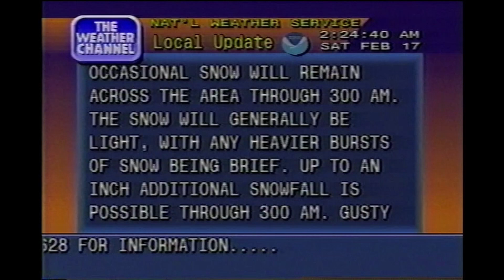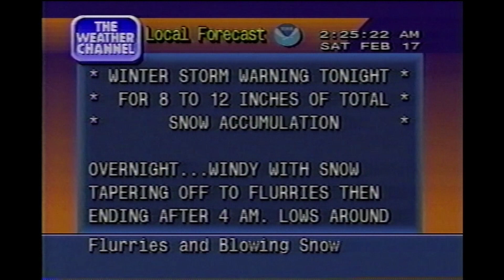February 17, 1996 - The Weather Channel - Local Forecast 2:24AM - Central NJ